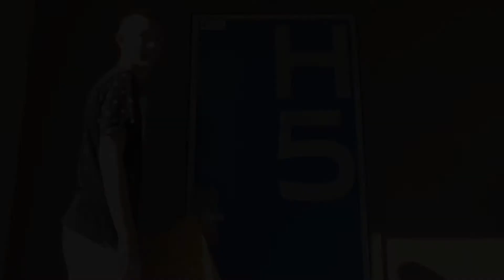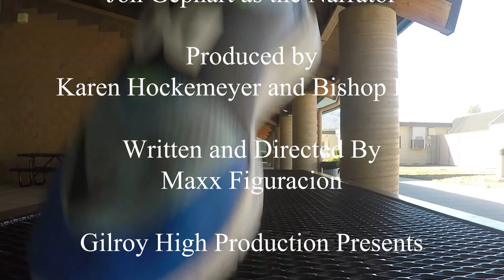Bishop's Package Remastered - Gilroy High GHS Cheer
A journalist received a package from someone after writing an article about him. This package may put an end to his career as a journalist.

This is a project from Ms. Hockemeyer's Audio/Video Production Class which got a grade of C+ due to inappropriate content, but received praises from the audience.

Starring:
Bishop Jordan Hays
Coady Zamaron

Produced By
Karen Hockemeyer and Bishop Hays

Gilroy High School Productions